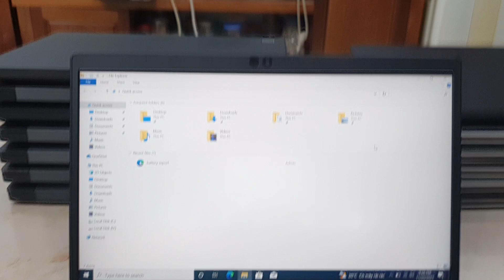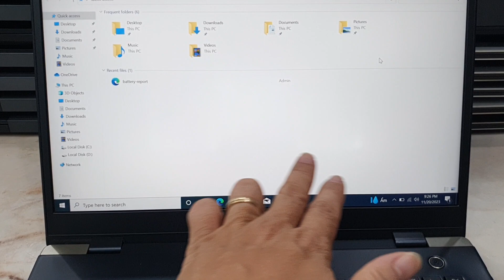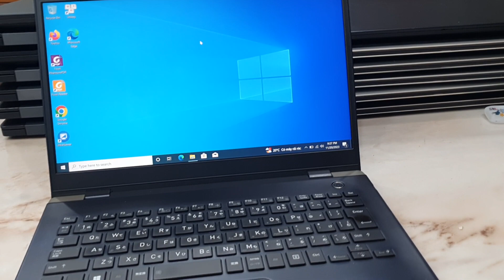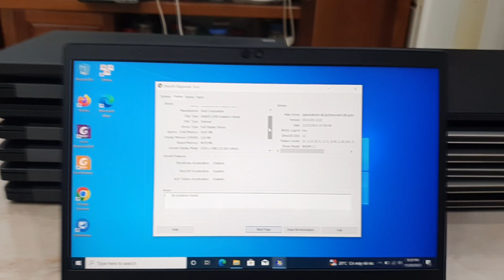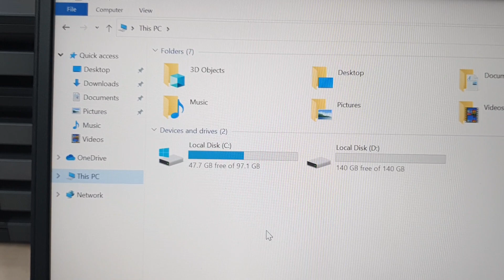dynabook g83. i5 8250u ram 8gb sd256. màn 13.3 full hd. giá 4tr850. lh 0966594581